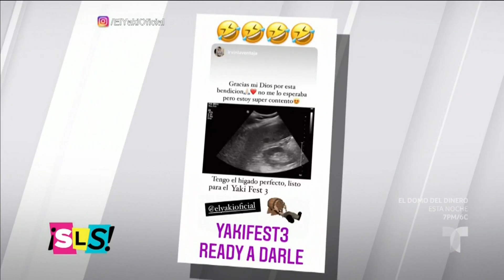COVID-19: ¡suspenden la fiesta de 'El Yaki' por no respetar el distanciamiento! | Suelta La Sopa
Video oficial de Telemundo Suelta La Sopa. ‘El Yaki’ celebró su cumpleaños con una gran fiesta; sin embargo, la policía suspendió el evento porque no se estaba respetando el distanciamiento social.